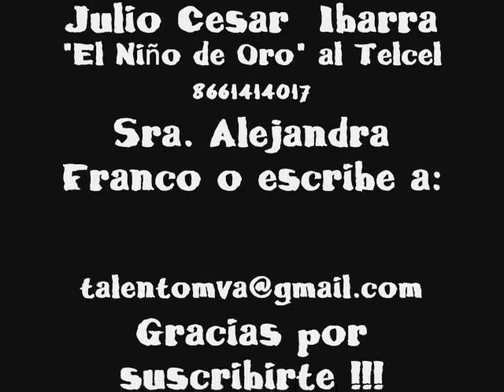JULIO CESAR IBARRA "EL NIÑO DE ORO"- LA MARIA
LES PRESENTAMOS EL TALENTO DE JULIO CESAR IBARRA "EL NIÑO DEORO" ORGULLO DE MONCLOVA COAHUILA MEXICO, COMPARTIENDO CON NOSOTROS PARA CONTRATACIONES DE NUESTRO ARTISTA AL TELCEL (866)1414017 CON LA SR ALEJANDRA FRANCO O ESCRIBE A GRACIAS POR SUSCRIBIRTE Y COMENTAR